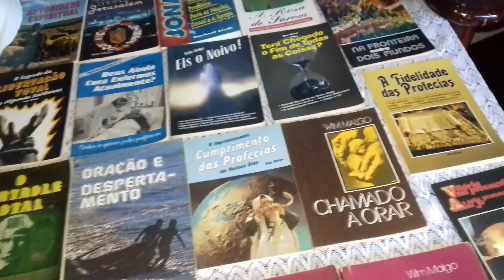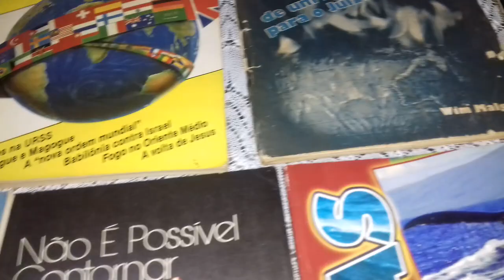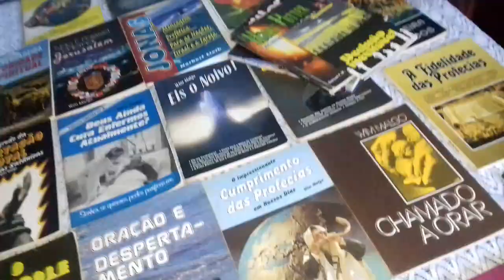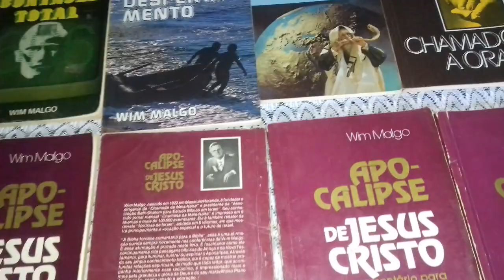Minha coleção de livros de Wim malgo.